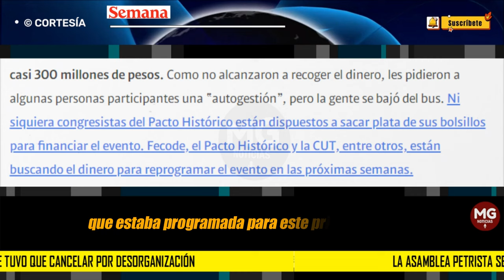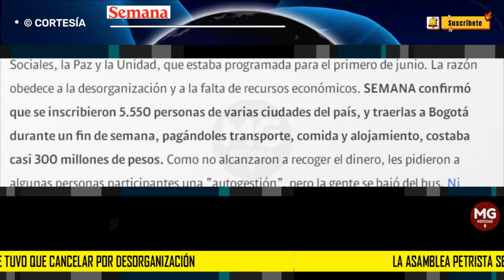❌ POR DESORDEN ASAMBLEA PETRISTA TUVO QUE SER CANCELADA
El Gobierno Petro tuvo que aplazar la controvertida Asamblea Nacional por las Reformas Sociales, la Paz y la Unidad, que estaba programada para el primero de junio. La razón obedece a la desorganización y a la falta de recursos económicos.
SEMANA